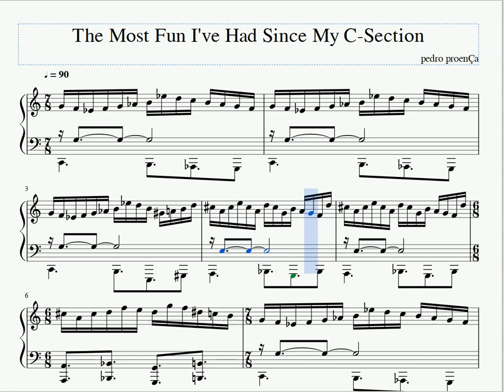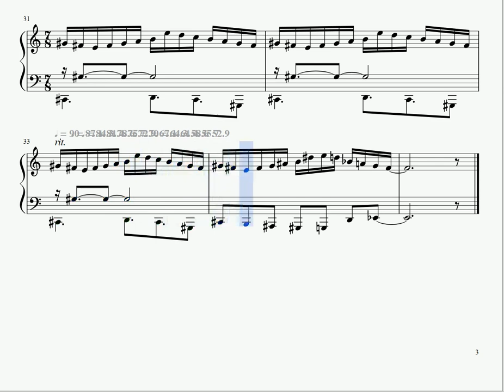One Fragment A Day #32 - THE MOST FUN I'VE HAD SINCE MY C-SECTION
THE MOST FUN I'VE HAD SINCE MY C-SECTION is a prelude for piano, the start of something really cool I'm writing (spoiler: it's a piece for piano and string orchestra). This prelude is supposed to evoke tension, fear. I don't want to spoil the actual piece, because it'll be cooler when people hear the finished work. Just trust me on this one :)))